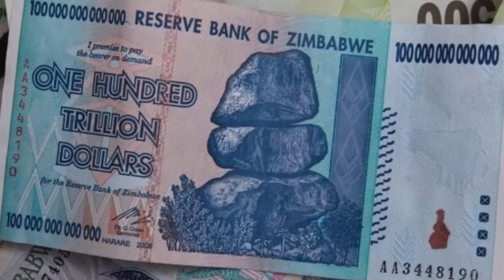Zimbabwe Harare | Robert Mugabe | Zimbabwe facts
hello every one in this video you can watch zimbabwe harare | Robert Mugabe | zimbabwe facts, A young nation of 37 years,
 zimbabwe harare has seen enough trouble and strife to last a century.
 A tyrannical leader and rampant corruption will likely ensure plenty more for years to come.
It’s a fascinating and beautiful land,bulawayo zimbabwe Bulawayo is the second-largest city in Zimbabwe after the capital Harare,
 striving to reclaim her former riches with the despotic Robert Mugabe in charge.
 That’s hard when you don’t even have your own currency. The office of President was Held by Canaan banana from the country's
 independence in 1980 Until 1987 and then by the current incumbent, Robert Mugabe.
 Zimbabwe President Robert Mugabe has been married to his wife Grace for more than 20 years,
A profile of Zimbabwe's President Robert Mugabe,
 who has been in power since 1980 but is seeking re-election for another five years.
president mugabe latest news?
robert mugabe education?
how old is robert mugabe?
* 1 An Already Poor Country Robs Itself
* 2 Worms For Victory
* 3 Don’t Be Gay Or Else
* 4 Goblins: A Legitimate Threat
* 5 Turning The Corner On Life Expectancy
* 6 You Can Get Away With Murder
 *7 Oh God, It’s Bobby Mugabe
* 8 There’s No National Currency
* 9 Gukurahundi: Genocide With British Help
*10 Don’t Mess With (Mrs.) Mugabe
if you like this video :zimbabwe harare | Robert Mugabe | zimbabwe facts, & want more videos like zimbabwe harare | Robert Mugabe | zimbabwe facts, so

 signature:smart kids
*ABOUT  ?? AMAZING 10

Note:
Hello, This is amazing 10 Here. I declare that all slideshow history google trends facts top ten application belong me .
 Music is taken from the youtube library.

Thanks.malik zeeshan

* find ?? evryday
Copyright Information:

*in this video my own content.

* for any kind